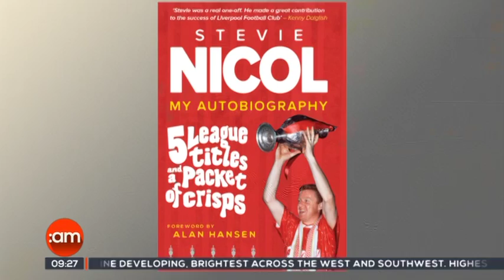BGE Book Club Ireland AM 13.09.16